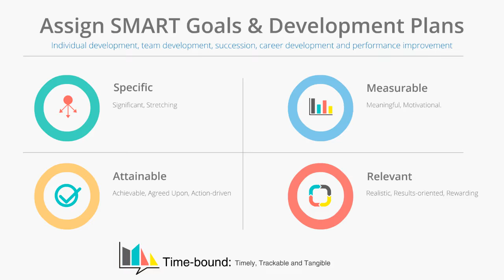Why Continuous Performance Management System (New)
OKR Stars™ is the world's "first" OKR + CFR combined and only scalable software with Talent Management products & services (Skills2Talent™) from same company.
OKR Stars™ provide full OKR implementation services such as workshops, training, coaching, audits, program management and OKR + CFR Software.

Explore our "Full OKR Implementation Services" 30 minute Free Consultation.

Full OKR Services (One-Stop-Shop for all your OKR services under one roof):  OKR Workshops, Coaching, Training, Developing Corporate Internal OKR Champions, OKR Program Management, OKR Audit Services, OKR + CFR Software Services (Scalable with Talent Management Software Suite) and OKR On-Demand Value Added Services/Consulting.

OKR Stars™ & Skills2Talent™ brands have more than 100 customers and having 6+ Years of experience in performance management solutions. Headquarters at Bengaluru, Karnataka, India with global partners.